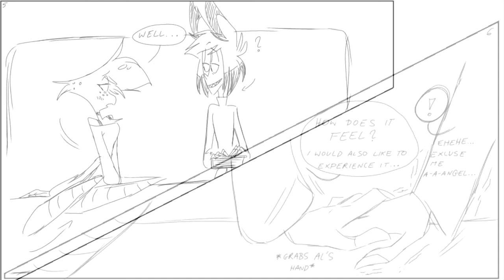This is indeed a RadioDust Moment (Hazbin Hotel Comic dub)